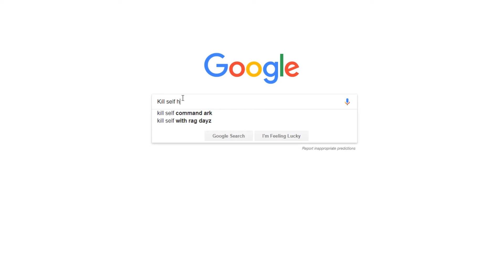PUBG COMP 4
old yeller is my favorite comedy and michael vick and i have margarita mondays and watch the film on replay 8 times and he gets really excited and shits himself